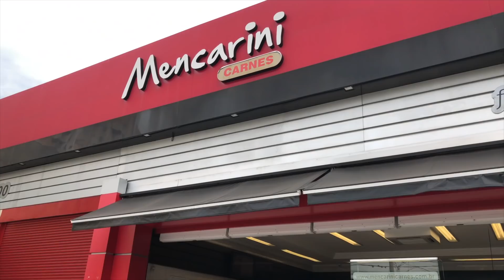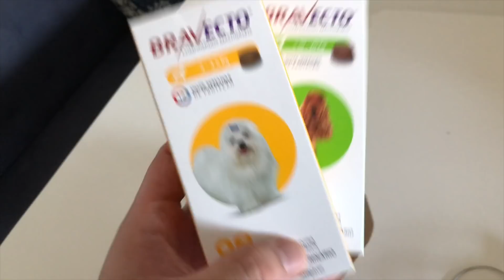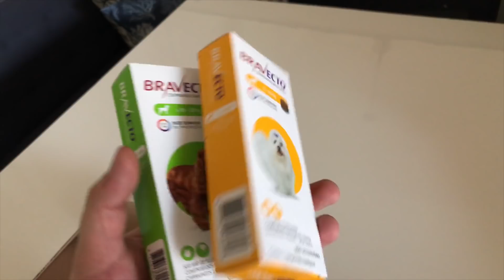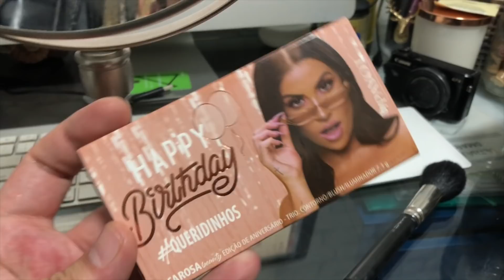INVADI A COZINHA DO DAVI PRA FAZER JANTAR | Luh Sicchierolli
Sabe aquele dia que tu tá afim de cozinhar numa cozinha diferente? hahahaha Juntei a tralha e fui fazer comida lá na casa do Davi! Vem conferir nosso jantar dos migos!